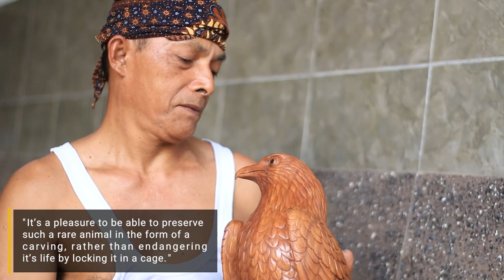How is it made? The making of the "Bold Eagle" wood sculpture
Using only manual tools and chisels in 24 sizes, Pande Made Anom transforms Balinese suar wood into a lifelike creature of the sky

It takes him 2 to 3 weeks to finish an eagle sculpture. "My favorite themes are the eagle and owl. To me, the eagle represents courage and strength".

It's a pleasure to be able to preserve such a rare animal in the form of a carving rather than endangering its life by locking it in a cage."